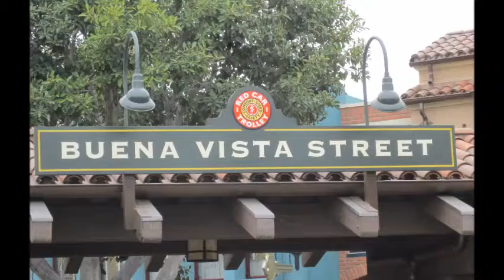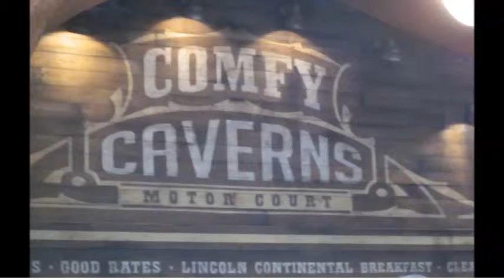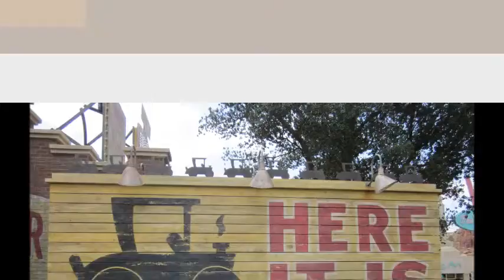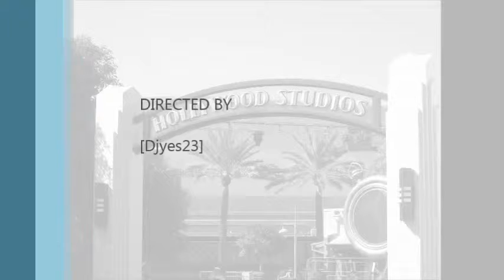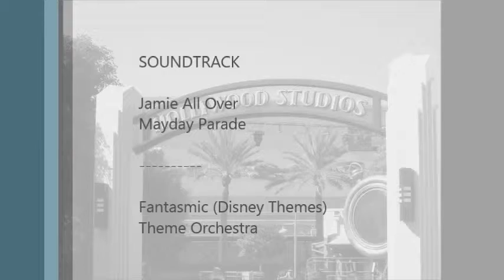California 2013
My trip to Disneyland.